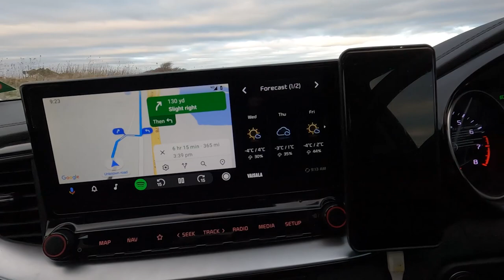Russ's Excellent Adventure - Travel 7 hours to film 30 seconds Vlog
I got asked to do a film project for the company I work for.
I had to travel from Milton Keynes to the Isle of Arran in Scotland to film 30 seconds of footage.

I decided to drive which turned into a 7 hour road trip which I didn't mind at all.